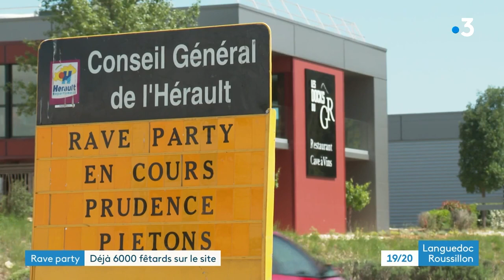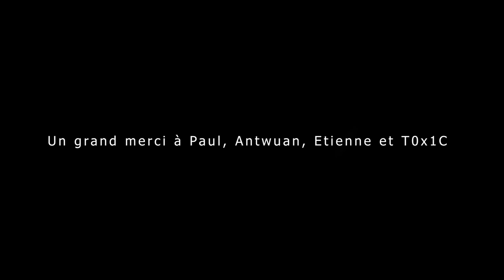20 ans des Trackerz & SPU - 27.29/05/2023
20 ans des Trackerz & SPU - 27.29/05/2023
Un grand merci à Paul, Antwuan, Etienne et T0x1C